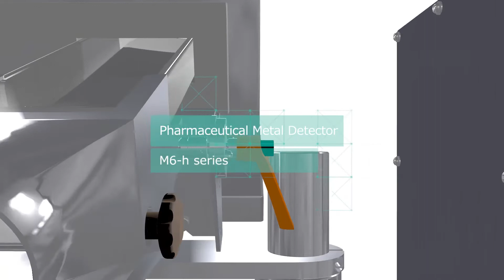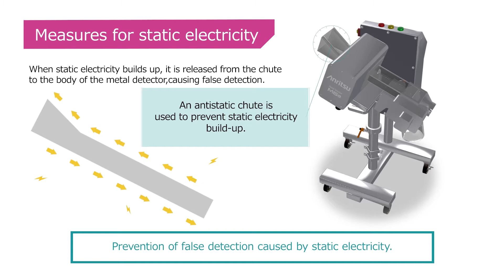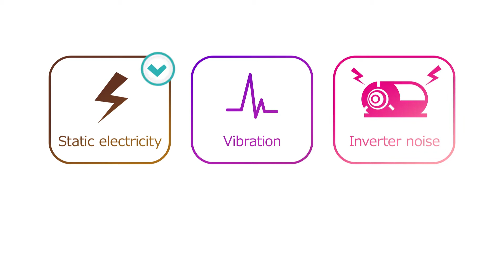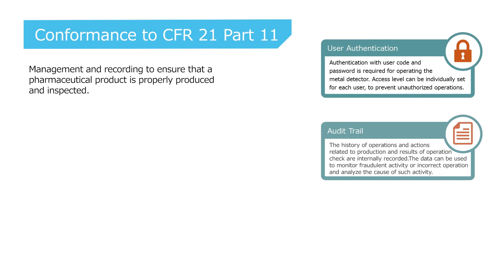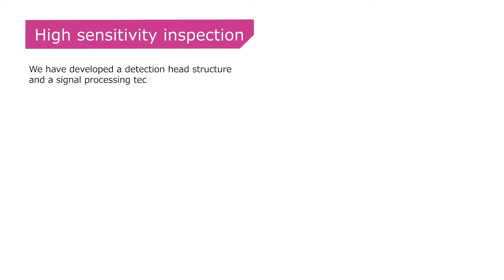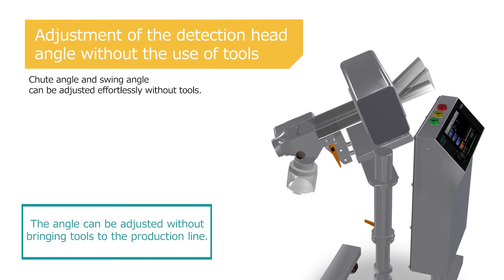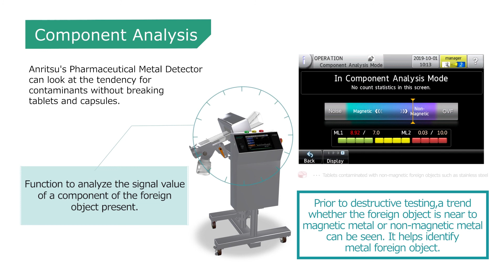Pharmaceutical Metal Detector Introduction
Anritsu Metal Detector for pharmaceutical has strong features in its stability, validation, sensitivity and usability contributing to product safety of tablet and capsule.